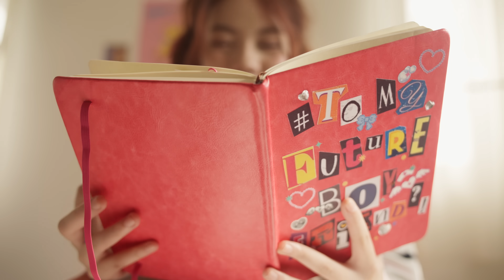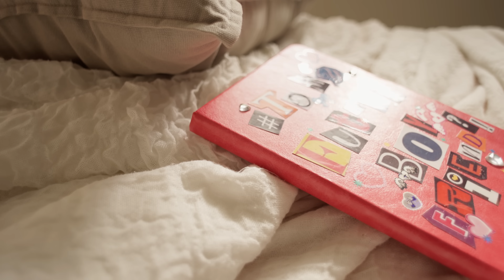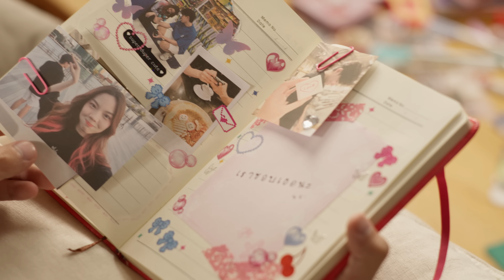ไม่อยากเก็บไว้ในใจ (สักวันคงกล้าพอ) | Satchan Sawitchaya (INDY CAMP) [ Official MV ]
Song : *ไม่อยากเก็บไว้ในใจ (สักวันคงกล้าพอ)*
Artist : *SATCHAN* Sawitchaya Kajonrungsilp
Label : Independent Records
Project : *INDYCAMP* 2023

Executive Producer : Pongchuk Pissathanporn
Producer : Sawitchaya Kajonrungsilp / Platform Studio
Produced by Sawitchaya Kajonrungsilp X Independent Records
Lyrics : Sawitchaya Kajonrungsilp
Arrangement : Sawitchaya Kajonrungsilp

Lyrics

ไม่ได้เจอกันตั้งนาน ไม่ได้ทักกันตั้งนาน
ไม่เคยคิดเลยว่า จะเจอเธอ
กับคำถามที่หายไป ว่ายังชอบกันอยู่ไหม
ไม่เคยคิดเลยว่าจะกลับมา

แต่พอเจอเธอ เธอทำฉันหวั่นไหว
ทำไมใจมันสั่นๆขนาดนี้
พอมองเธอ ที่ดูนิ่งเฉย
อยากรู้ว่าเธอจะคิดเหมือนฉันไหม

จริงๆก็อยากจะ ถาม ถาม ถาม แต่ใจไม่กล้าพอ
ไม่อยากจะ ท้อ ท้อ ท้อ คิดไปเองแค่นั้น
เพราะฉันยังชอบเธอ แต่ไม่กล้าบอกไป
ตัวฉันก็ได้แต่เก็บไว้คนเดียว
ถ้าบอกว่า ชอบ ชอบ ชอบ ก็กลัวเธอหายไป
เพราะถ้าเธอจากไป ฉันคงทนไม่ไหว
สุดท้ายก็ได้แค่เก็บไว้ในใจ สักวันคงกล้าพอ

มันผ่านไปก็ตั้งนาน พอให้ฉันนั้นได้ลืม
และก็คิดว่าคงไม่สนใจ
เป็นคำถามที่ย้อนมา ว่ายังชอบกันอยู่ไหม
เพราะคิดว่าฉันไม่ชอบเธอแล้ว

จริงๆก็อยากจะ ถาม... แต่ใจไม่กล้าพอ
ไม่อยากจะ ท้อ... คิดไปเองแค่นั้น

เพราะถ้าเธอหายไป ฉันคงแทบขาดใจ
แต่ฉันก็ไม่อยากเก็บไว้ในใจ ก็ถามเลยแล้วกัน